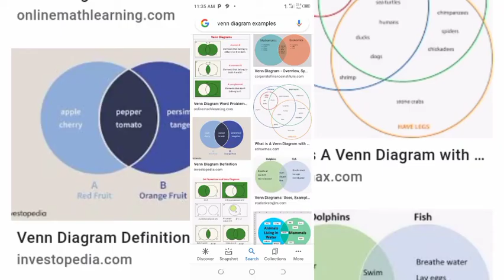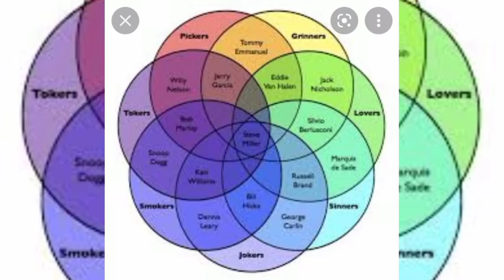Short History about John venn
waaow what a mathematician